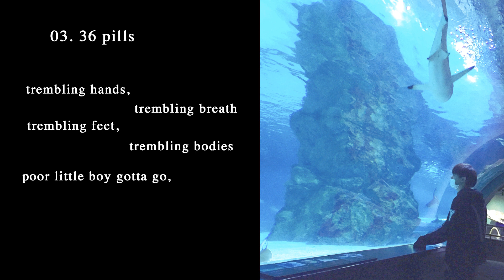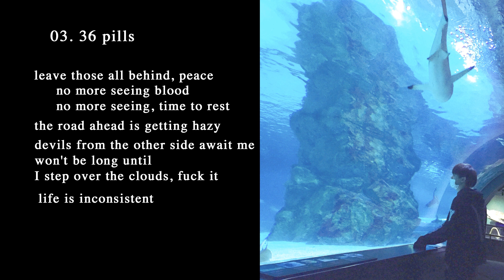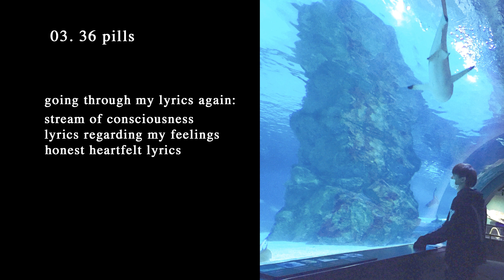VINXEN (빈첸) - 36 pills / with english lyrics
[BOYCOLD 2]
released on 27 dec 2018